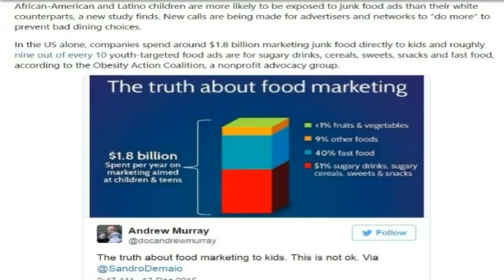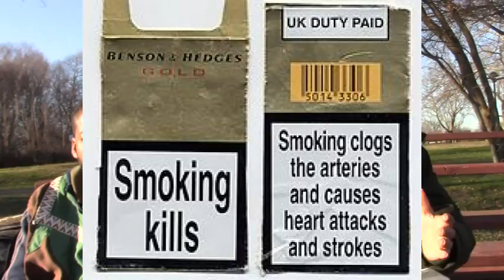Master Chef's Of Yahawashi: Advertising the proper food!